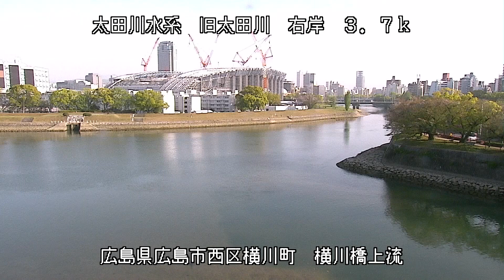旧太田川 太田川水系 広島県広島市西区 横川・旧太田川、広瀬川の分岐点 ライブカメラ (2023/04/12) 定点観測 Ota River Live Camera